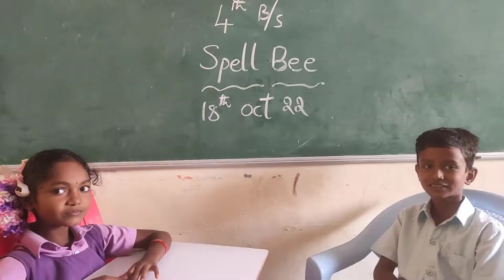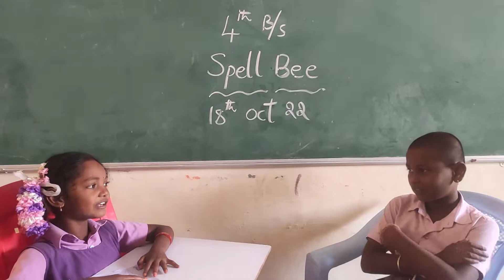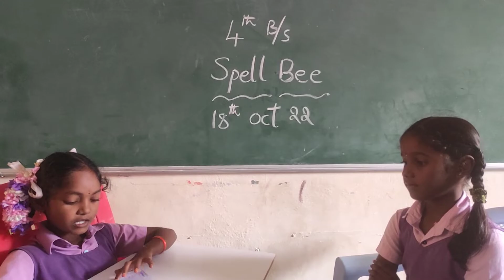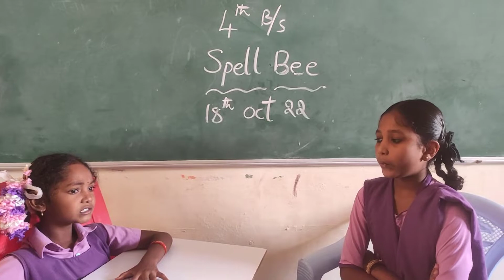SPELL BEE 4th CLASS ON 18th OCT 22